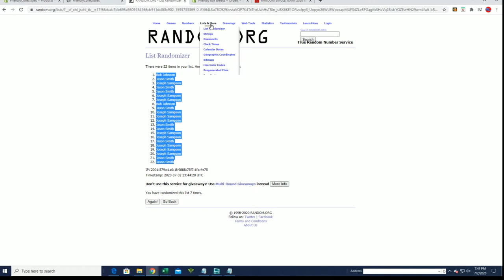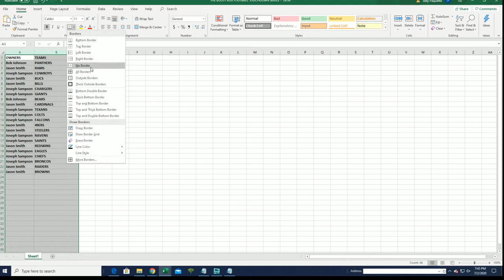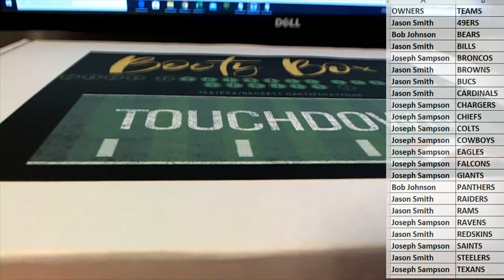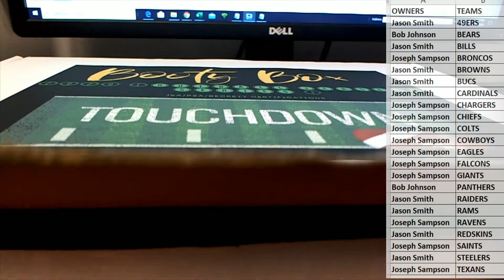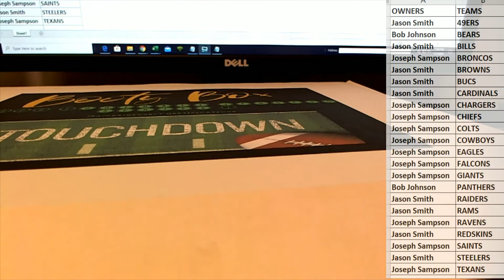2020 Booty Box Touchdown Autographed Football Jerseys series 1 ID 20BBFBJERS102